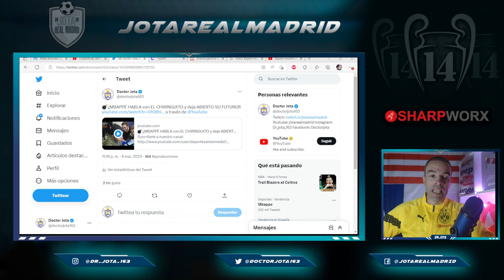Mbappé y la respuesta MÁS ENIGMÁTICA sobre su futuro tras caer eliminado